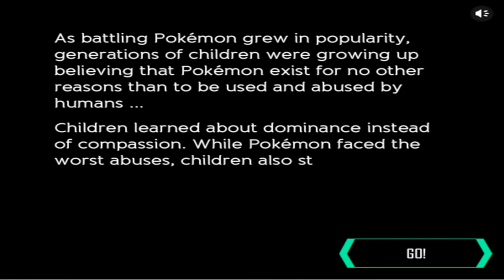GOOD Pokémon Fan Games and HACKS! - ConnerTheWaffle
There are some sweet pokemon games that you might not have played, let's check them all out!